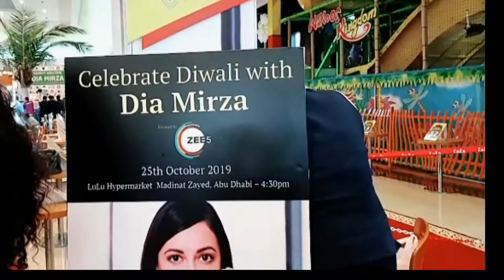DIA MIRZA//A HEARTY WELCOME//LULU SUPERMARKET//OFW VLOG BY MARY FRANCISCO